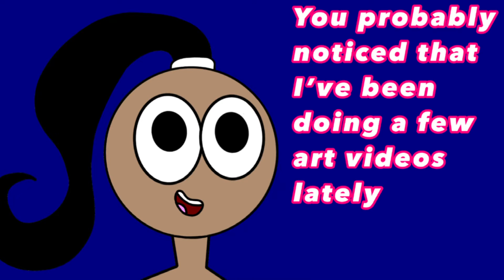Future Of My Channel! || TYSM FOR 60 SUBS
Leave art suggestions if u want lol